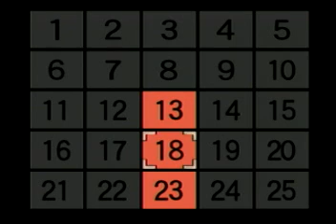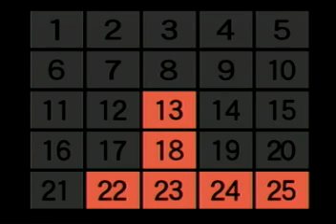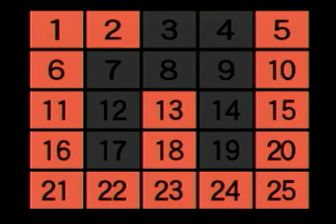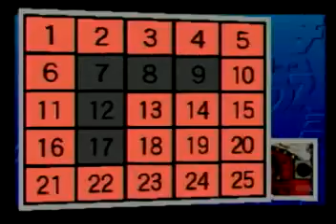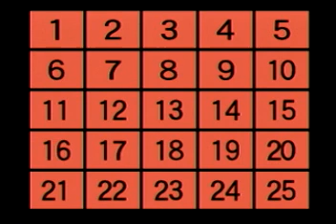アタック25